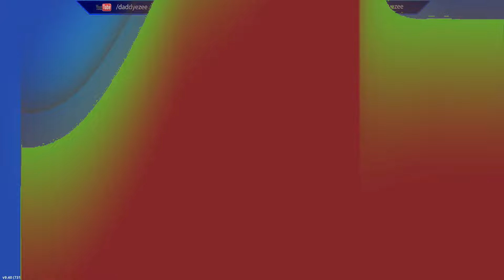Fortnite New Free Founders Pack Glider And Pickaxe